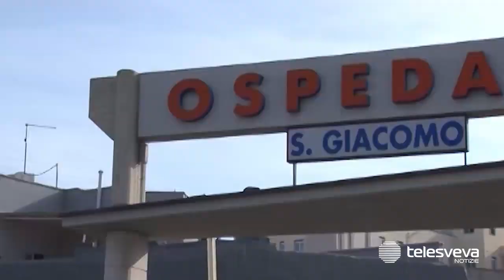MONOPOLI | Ragazzo di 17 anni muore improvvisamente sotto la doccia